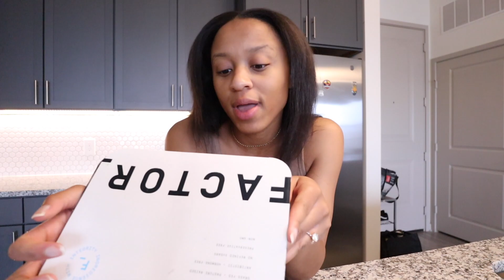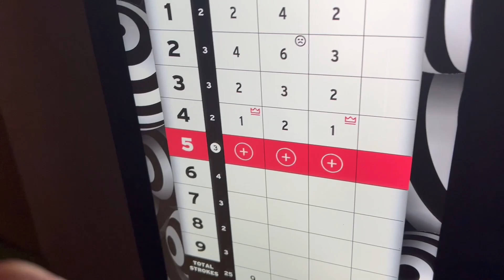Destiny's 25th Birthday Weekend Surprise!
Get started with Factor for $6.19/meal and up to $120 off 5 weeks by clicking or using code: DESTINYA120

Destiny’s Instagram: @ddeessttiinnyyl
Mitch’s instagram: @theofficial.mitch
Destiny & Mitch instagram: @destiny.and.mitch